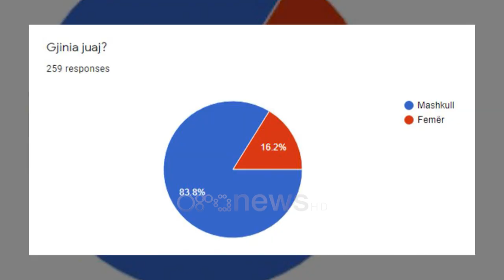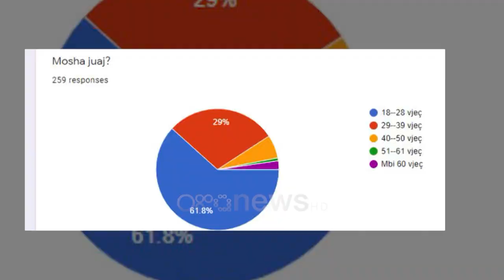Hungaria hirushja e Euro 2020 shtang Francën, analizë e debat - Altin Sulçe e Dorisa Keçani